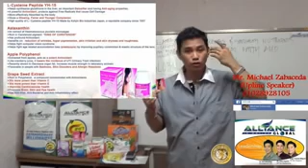Perfect White Presentation l aim global product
for order!!